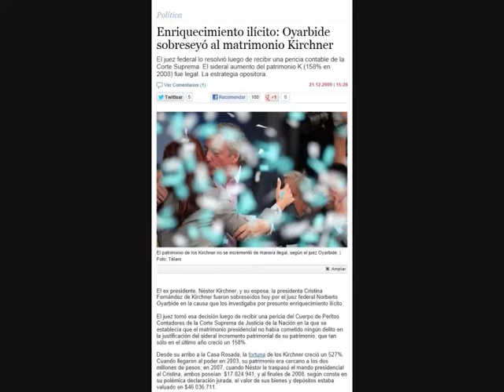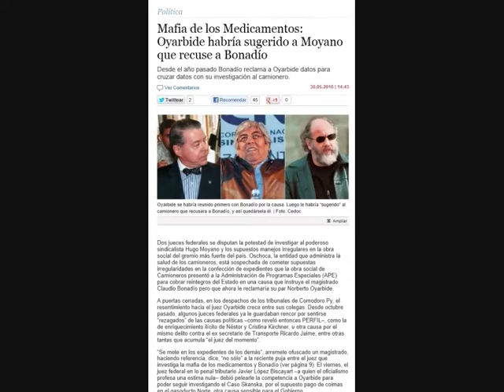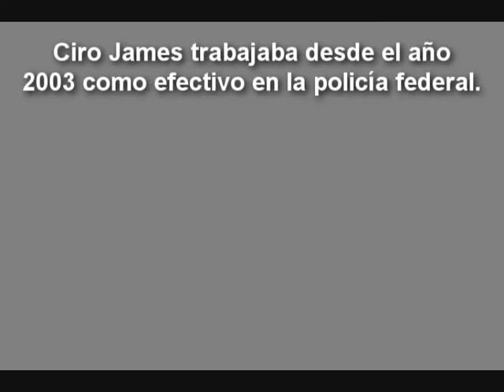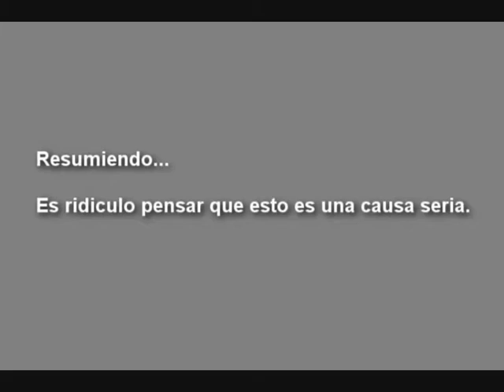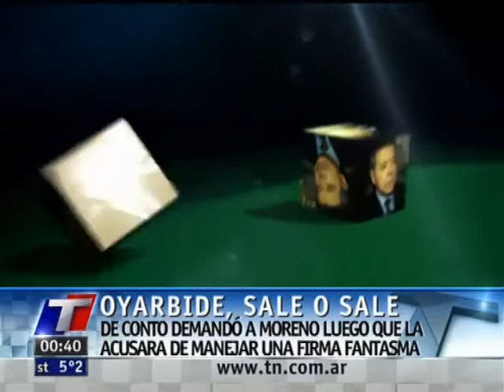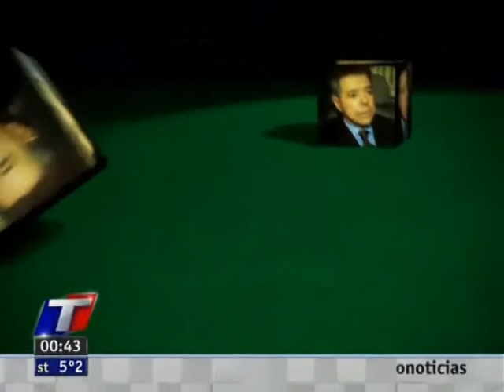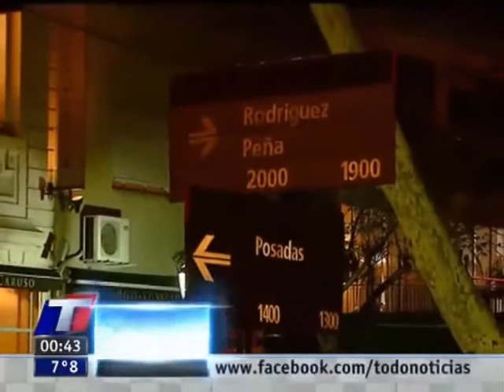Nestor, la película: oyarbidizar la justicia 2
Modelo de justicia "democratizada" por los k